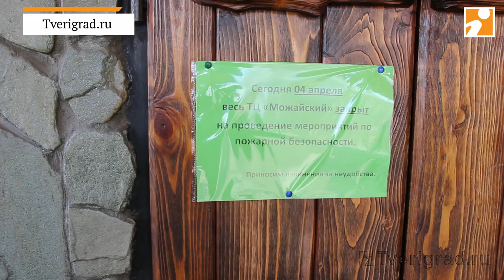Закрытый ТЦ "Можайский", Тверь